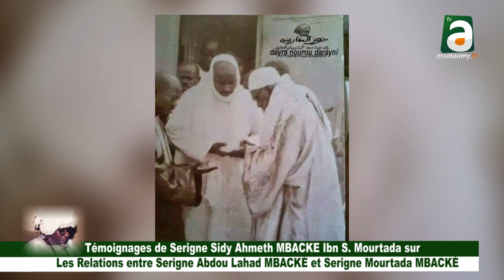Témoignages de S. Sidy Ahmeth MBACKÉ Mourtada sur les relations entre S. Abdou Lahad et S.Mourtada